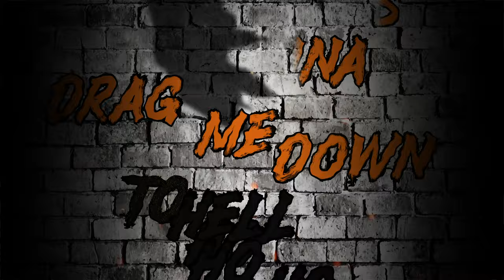LVCRFT - Naughty & Nice [Official Lyric Video]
🎄👿 Christmas is here... but with a twist of terror! "Naughty & Nice" is the ultimate holiday anthem for those who love their Christmas with a little edge. Sure, you’ve put up the tree, hung the wreath, and decked the halls, but... have you been good enough this year?

This track dives into the thrill of not knowing who’s coming down the chimney—Santa with his sack of toys or Krampus with his chains. With its eerie Suspiria-like choir, mysterious bells, and a melody that’ll stick in your head like melted candy cane glue, "Naughty & Nice" will have you singing along while straining to make out exactly who's footsteps are on your rooftop. 🎶✨

Whether you've been a saint or a sinner (or both), this song reminds us all that Christmas is always just a little spooky.

🎅💀 Press play, turn it up, and embrace the holiday haunt. But beware—Krampus might be listening too. 🎄👣

Naughty & Nice - Lyrics:

VERSE 1:
Oh I put up the tree
Oh I hung up the wreath
Oh I filled up the stockings
Oh I hear someone knocking

I’ve been a sinner, but I feel the spirit
I feel the foot steps, tell me can you hear it

PRE:
Ho ho ho
Hope it’s Santa
Ho ho ho
Hope it’s Santa

Cuz I can’t tell if Krampus gonna
Drag me down to hell

Hope it’s Santa
Ho ho ho
I hope it’s Santa

Cuz some fates are worse than coal

CHOURS:
I’ve been Naughty
And I’ve been Nice
So I Don’t know who’s coming down the chimney tonight

VERSE 2:
Oh I hooves on the rooftop
Oh I, I hope that it’s Rudolph
Oh I, there’s red in the snow
Oh I, Got that candy cane glow
Horned silhouettes
Heart beats out my chest

Oh I, I feel the fear
Cuz judgment is near

LVCRFT is the sinister spawn of spooky-obsessed hitmakers, united to create a soundtrack of ghoulish bops all year long – culminating in an annual album of brand new, original Halloween music featuring a who’s who of hymns, hits and horror.